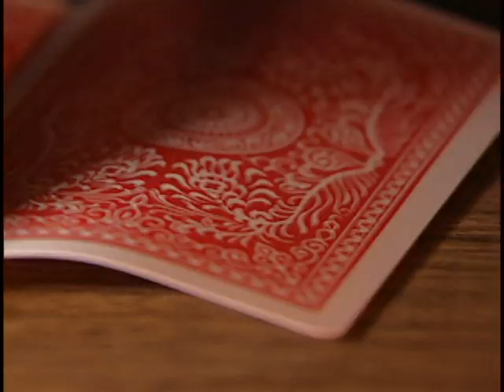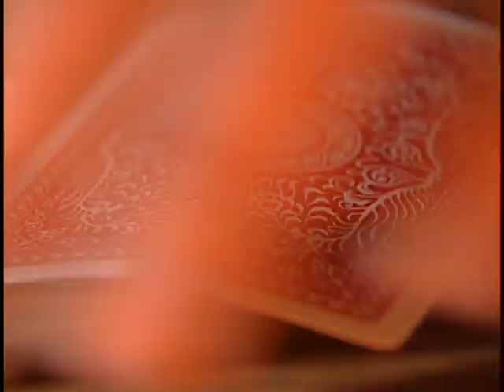3 Card Monty Con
Truckers in Southwest Ohio fall victim to a con-man.  They soon find there is no easy money playing 3 card monty.